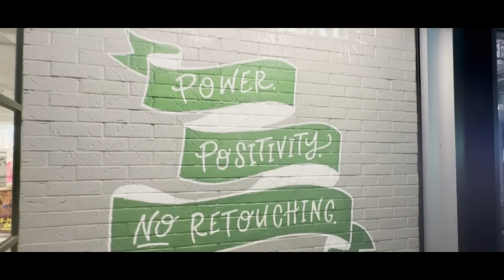BACK to SCHOOL SHOPPiNG w/ My 10 KiDS for 2023! *Clothing Haul*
BACK TO SCHOOL 2023 SHOPPING HAUL for 10 KiDS!! The BiGGEST SURPRiSE YET for my 16 KiDS!!! *UNBELIEVABLE REVEAL*

MORE VIDEOS WE THINK YOU MIGHT LIKE:
Dad Tries to Find His Daughter Blindfolded! *emotional*

MOM- Tiffany
DAD- Benji